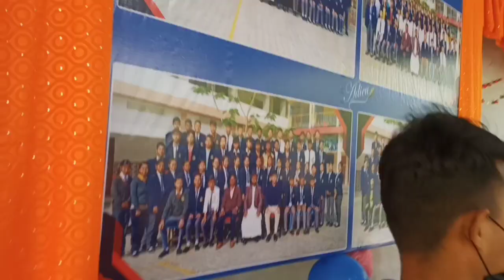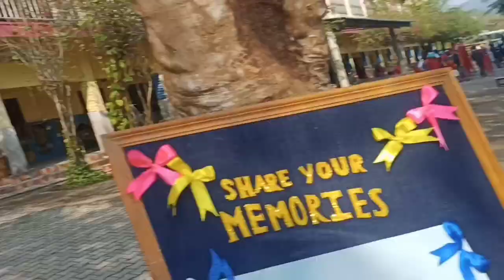The Farewell Vlog Of Class X & XII😭💔💐||Don Bosco Higher Secondary School, Boko||Assam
I miss u all 😭.

vlog,
vlogs,
Assamese vlogs,
Assamese vlogger,
vlogger,
Assamese
Subo Vlogs
Assamese YouTuber,
YouTuber,
Assam,
channel,